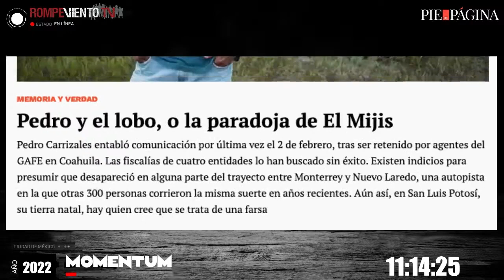Pedro y el lobo, o la paradoja de El Mijis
Entrevista con Marcela Del Muro / Periodista Independiente